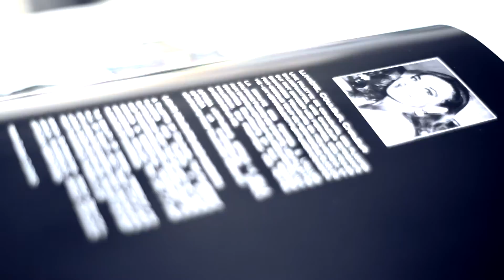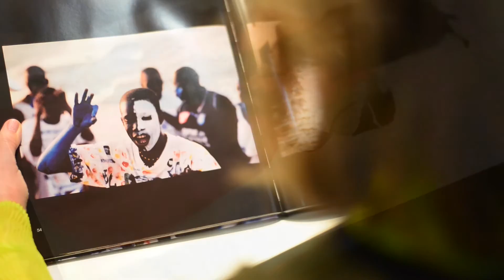NFL Awards 2015